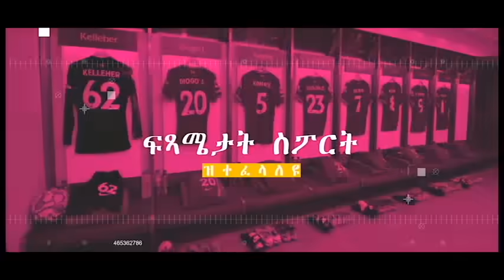ኣሌክሳንደር ኣርኖልድ ኣብ ማእከል ከድምዕ ከምዝኽእል ድሕሪ ዕረፍቲ ዝተዋህቦ ተራን ዘመዝገባ መዐወቲት ሸቶን መስኪርሉ (Liverpool 4 Fulham 3)